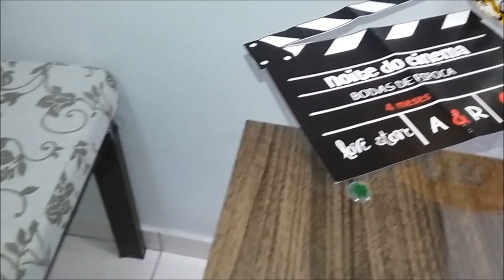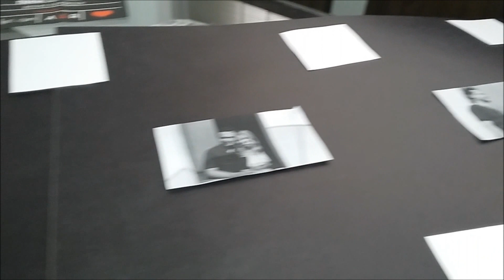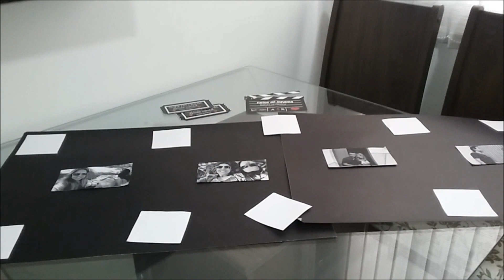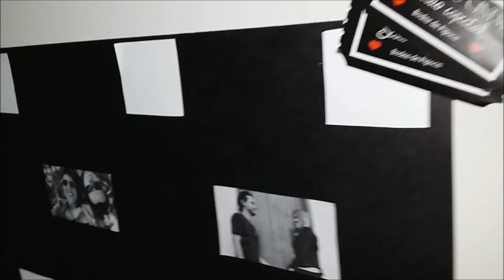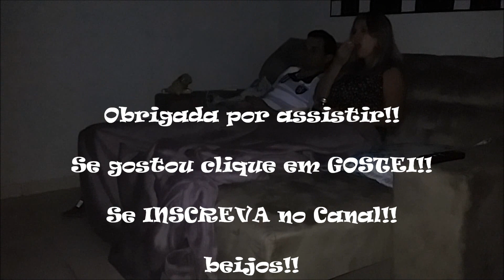Comemorando Bodas: Bodas de Pipoca!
Oi meninas!! Esse mês completamos 4 meses de casados e comemoramos nossas BODAS DE PIPOCA!! Vem ver e se inspirem!! beijos!!